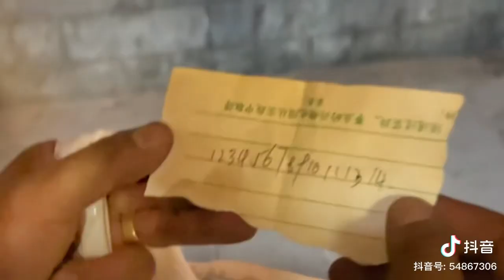བོད་སྐད་ཆོབ་Tibetan funny drama 🎭